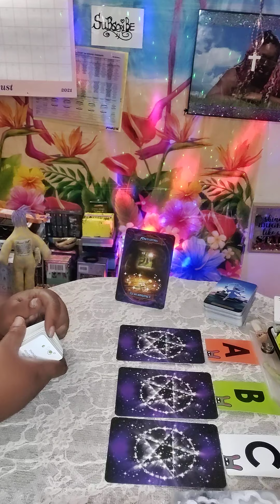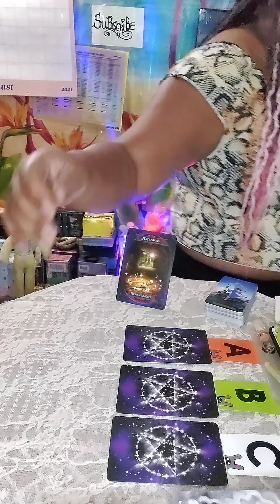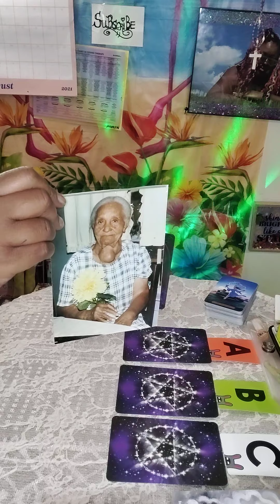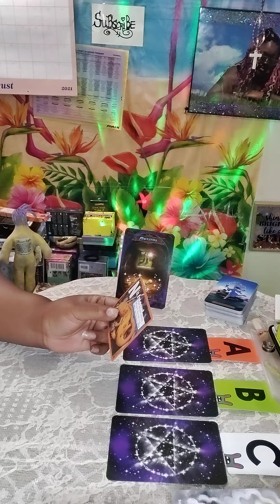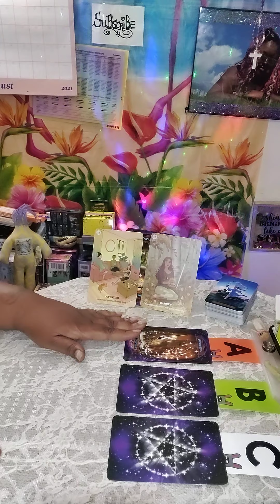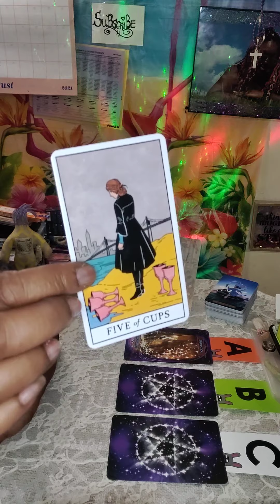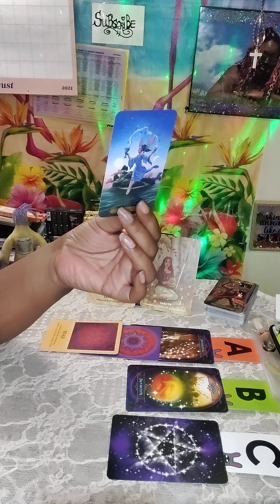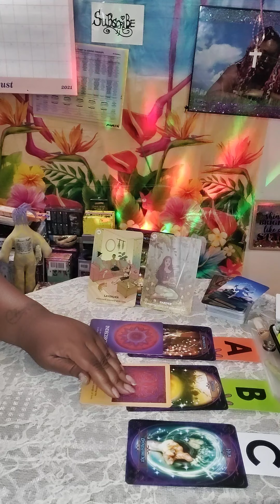Divine Feminine 🔮 Vanished💥 Will You👸 Still Be Jumping🤴 the Broom In Union? 💌Banishment💨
21+ Warning Entertainment Expressive Language
Trigger Alert 📢
Raw Uncut Unfiltered Unbiased Reader
Advance Proficient AP Comprehensive  Advisor
Timeless

Month of August
Strong Intense Energy
Moon:leo Sun: Aquarius
New Full Moon Libra September 20 2021
Mixed Emotional  Intense Support
 Summer Solstice

Emergency🚨🚦🦺 Attention:
Energy Exchange 💱
123 Red light green

Second Channel: Here On YouTube

30min/60min/90min